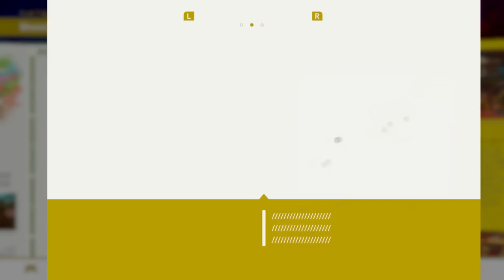Best Friends Play Super Mario Odyssey (Part 19)